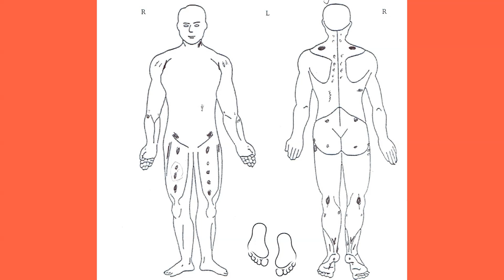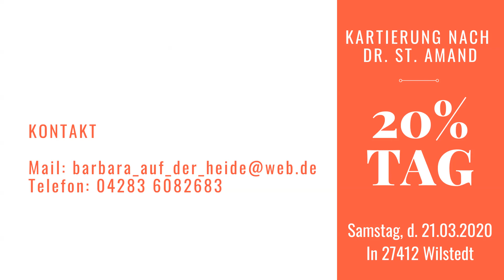20% Rabatt - Kartierungstag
Heute ein aktueller Termin: Der 20% Rabatt - Kartierungstag am 21. März 2020 in 27412 Wilstedt.

Buch "Fibromyalgie: Die revolutionäre Behandlungsmethode, durch die man vollständig von Beschwerden frei werden" kann
(Durch den Kauf über diese Affiliatelinks/Werbelinks entstehen Dir keine zusätzliche Kosten.)

Hier geht's um Fibromyalgie und um meinen persönlichen Erfolg beim Kampf dagegen.
Du hörst hier von meinen Erfahrungen, die ich mit der Krankheit und mit verschiedenen Therapien gemacht habe. Vor allem aber zeige ich Dir, welche Maßnahmen bei mir dazu geführt haben, dass Symptome entweder ganz verschwunden oder heute nur noch in einem erträglichen Rahmen vorhanden sind.
Der Weg ist ein effektiver, ganzheitlicher Ansatz mit dem Ziel, möglichst beschwerdearm leben zu können. Viele Bereiche des gesundheitlichen Lebens wie z.B. körpergerechte Ernährung und verschiedene Lebensstil-Maßnahmen haben große Bedeutung für die Gesundheit und können sehr hilfreich sein. Auch die Guaifenesintherapie und das Coimbraprotokoll sind Teil meiner Themen und meines Erfolges.

***Über mich***
Seit 2012 bin ich als "Barbara auf der Heide" mit dem Thema Fibromyalgie im Netz und auch selbst davon betroffen. Weitere Erkrankungen sind eine sekundäre Nebenniereninsuffizienz, eine Hypophyseninsuffizienz sowie die Diagnose Mastzellaktivierungssyndrom und Osteopenie.
Lange lag der Schwerpunkt meiner Videos bei der Guaifenesintherapie, die ich auch heute immer noch anwende. Einige Jahre war ich Administratorin eines Guaifenesin-Forums und habe mir umfangreiches Wissen zu dieser Therapie angeeignet. Heute arbeite ich als Kartiererin und begleite Menschen bei dieser Therapieform.

Verschiedene Ausbildungen haben meinen Fokus seit 2016 um die Themen kh-arme Ernährung, Vitamin D, Omega 3, bestimmte Nahrungsergänzungen und anderes erweitert.

Meine Ausbildungen
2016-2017 Zertifizierter ganzheitlicher Gesundheits- und Ernährungscoach, Schwerpunkt kohlenhydratarme Ernährung.
2017 Kartiererin nach Dr. St. Amand (Ausbildung bei Dora Maier)
2018 Stress-Coach, Schwerpunkt Ernährung.
2018 Ärztlich zertifizierte Omega 3-Fettsäure-Beraterin.
2019 Ärztlich zertifizierte Vitamin D-Beraterin und zertifizierter Vitamin D-Coach.

Seit 2017 arbeite ich als ganzheitlicher Coach. Ich begleite Menschen, die ihr Gewicht regulieren möchten oder welche, die mit teils schweren Erkrankungen auf der Suche nach gesundheitlicher Verbesserung sind. Besonders Menschen mit Übergewicht oder Adipositas, Darmbeschwerden oder Darmerkrankungen, Herzkreislauferkrankungen, Diabetiker und Menschen mit Multipler Sklerose sowie mit Fibromyalgie haben in den vergangenen Jahren meine Begleitung gesucht.

Ich bin kein Arzt, Apotheker oder Mediziner, ich vertreibe kein Guaifenesin! Das dürfen nur Apotheken. Die hier wiedergegebenen Inhalte sind in keiner Weise als medizinischer Rat anzusehen. Alle Informationen dienen nur der Vermittlung von Wissen und der allgemeinen Weiterbildung.
Meine Erfahrungen von denen ich berichte, entstanden auf Grundlage der von Dr. St. Amand entwickelten Guaifenesintherapie und des von Dr. Coimbra entwickelten Coimbraprotokolls sowie durch Aus- und Weiterbildungen im Bereich Gesundheit und Ernährung.
Meine Inhalte ersetzen keinesfalls die fachliche Beratung durch einen Arzt/Apotheker und dürfen nicht als Grundlage zur eigenständigen Diagnose und Beginn, Änderung oder Beendigung einer Behandlung von Krankheiten verwendet werden. Medikamente dürfen niemals ohne Absprache mit einem Arzt oder Apotheker eingenommen werden. Die Einnahme verschriebener Medikamente darf nicht ohne ärztliche Rücksprache eingestellt werden. Konsultieren Sie bei gesundheitlichen Fragen oder Beschwerden immer einen Arzt.